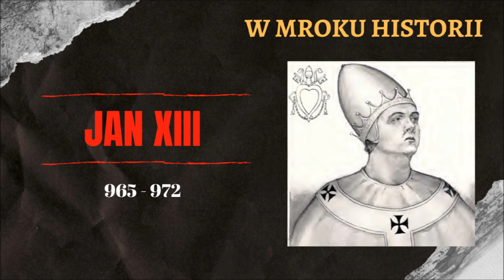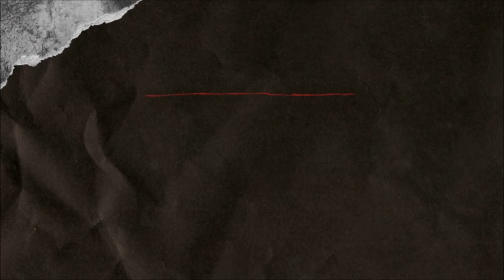Diabły w Watykanie [część 1] | W mroku historii #15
Kościół katolicki przez całe stulecia czynił wiele, aby skutecznie zatuszować wszelkie grzeszne występki średniowiecznych papieży. Czasami się to udawało, czasami nie. Ich pontyfikaty cechowały się bujnym życiem, pychą, nepotyzmem, sprzedażą stanowisk kościelnych, żądzą bogactwa lub walką o władzę. Lista papieskich występków wydawała się nie mieć końca. Zanim nastał słynny okres hańbiących rządów Rodriga Borgii, czyli papieża Aleksandra VI - jego średniowieczni poprzednicy wcale nie byli lepsi...

Autor:
Łukasz Włodarski

Lektor:
Hubert Pawlak

Źródła:
- Eric Lacanau: „Grzeszni papieże”, Gdynia, 1993.
- Russell Chamberlin: „Źli papieże”, Warszawa, 2005.
- Karlheinz Deschner: „Opus Diaboli”, Gdynia, 1995.
- Nigel Cawthorne: „Życie seksualne papieży”, Warszawa, 2000.
- Karlheinz Deschner: „Krzyż Pański z Kościołem”, Gdynia, 1995
- Bernard Lecomte: „Tajemnice Watykanu”, Kraków, 2010.
- Vittorio Messori: „Czarne karty Kościoła”, Katowice, 1998.
- Jean Mathieu-Rosay: „Prawdziwe dzieje papieży”, Warszawa, 1997.
- Uta Ranke-Heinemann: „Seks. Odwieczny problem Kościoła”, Warszawa, 2015.
- Kazimierz Dopierała: „Księga Papieży”, Poznań, 2019.
- Brenda Ralph Lewis: „Dark History of the Popes”, Nowy Jork, 2009.
- John J. Norwich: „The Popes: A History”, Plymouth, 2011.
- Mike Aquilina: „Good Pope, Bad Pope”, Cincinnati, 2013.